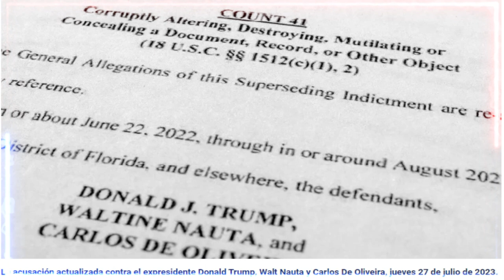🚨🚨 Trump acusa al abogado especial de ficción fiscal NOTICIAS DE ESTADOS UNIDOS DE AMÉRICA 30 JULIO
🚨🚨 Trump acusa al abogado especial de ficción fiscal NOTICIAS DE ESTADOS UNIDOS DE AMÉRICA 30 JULIO  2023

**Esta noticia trata amigos, sobre la situación fiscal de los estados de Nueva York, California, Texas y Florida, basada en los datos de migración del IRS. Según estos datos, Nueva York y California han experimentado la mayor pérdida de ingresos fiscales por la salida de sus residentes, mientras que Texas y Florida han obtenido los mayores beneficios fiscales por la llegada de nuevos habitantes. Estos cambios demográficos pueden tener consecuencias políticas, económicas y sociales para estos estados y para el país en general.
Los motivos que impulsan a las personas a mudarse de un estado a otro son diversos y complejos, pero algunos factores que pueden influir son las tasas impositivas, el costo de vida, el clima, las oportunidades laborales, la calidad de vida y las preferencias políticas. Algunas personas buscan estados con menos impuestos y más libertad, mientras que otras buscan estados con más servicios públicos y más diversidad.

Trump promete postularse para presidente desde prisión si es declarado culpable y sentenciado por cargos penales
Trump enfrenta actualmente una serie de cargos estatales y federales.
El expresidente Donald Trump ha prometido continuar con su candidatura a la Casa Blanca en 2024 incluso si es declarado culpable y sentenciado por cargos penales.
Trump hizo la promesa durante una aparición el viernes en The John Fredricks Show, un programa de radio pro-Trump, cuando se le preguntó si su posible condena terminaría con su segunda candidatura a la Casa Blanca .

El pueblo de América tiene derecho a saber qué pasó allí. mintieron al público estadounidense, por lo que no obtuvieron dinero de China. Sabemos que eso es verdad. Hemos tenido denunciantes del IRS que dicen que Biden, la familia es tratada de manera diferente y que otras cosas estaban sucediendo. Y luego tienes un informante con el FBI que dice que había una novia, necesitamos saber la respuesta y, a medida que obtengamos más información en el futuro, si en algún momento siento que no podemos obtener toda la información que necesitamos necesidad, tendremos que elevarnos al nivel de la investigación de juicio político. No sucede hoy. Pero les estoy explicando a todos que si no obtenemos la información, iré a una investigación de juicio político para asegurarme de obtener todas las respuestas.
EN ESTA OTRA NOTICIA.A medida que se difundió la noticia sobre el fallido acuerdo de culpabilidad de Hunter Biden, Joe Biden permaneció en silencio. El hijo del presidente se enfrentó a una posible pena de cárcel por tráfico de información privilegiada, pero su padre se negó a abordar el tema. En cambio, continuó repitiendo la misma vieja frase de que confiaba en su hijo y que no había nada malo en sus negocios. Pero los votantes no lo estaban comprando. La verdad es que Joe Biden no respetó a los votantes. Solo le importaba proteger a su hijo ya sí mismo. Su último sostenido sobre los negocios de Hunter lo expuso como un hipócrita y un mentiroso. Los votantes merecían saber la verdad sobre cómo el presidente y su familia se habían beneficiado de sus conexiones políticas. Al final, Hunter pudo evadir el enjuiciamiento una vez más. Se había mostrado crítico con el acuerdo de culpabilidad que se le había ofrecido, pero la verdad era que la administración de su padre le había dado un pase. Los votantes se preguntaron qué tipo de tratos se estaban haciendo a puerta cerrada y quién se estaba beneficiando realmente de ellos. El fracaso del acuerdo de culpabilidad de Hunter fue una llamada de atención para el pueblo estadounidense. Necesitaban transparencia exigiendo y rendición de cuentas a sus líderes. Es posible que Joe Biden haya podido proteger a su hijo esta vez, pero la verdad eventualmente saldría a la luz. Y El fracaso del acuerdo de culpabilidad de Hunter fue una llamada de atención para el pueblo estadounidense. Necesitaban transparencia exigiendo y rendición de cuentas a sus líderes. Es posible que Joe Biden haya podido proteger a su hijo esta vez, pero la verdad eventualmente saldría a la luz. Y El fracaso del acuerdo de culpabilidad de Hunter fue una llamada de atención para el pueblo estadounidense. Necesitaban transparencia exigiendo y rendición de cuentas a sus líderes. Es posible que Joe Biden haya podido proteger a su hijo esta vez, pero la verdad eventualmente saldría a la luz.